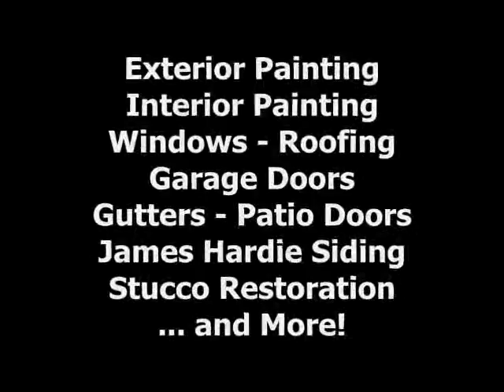Quality Paint Job Colorado Springs House Painter - Peyton Falcon - Front Range Exteriors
An example of a home we painted in Peyton

Serving Colorado Springs, Monument, Black Forest, Tri-lakes area, Peyton and Falcon, Woodland Park and Divide, Pueblo and Pueblo West, and surrounding areas, Front Range Exteriors strives to provide the best in Painting services in Colorado Springs, along with a plethora of other exterior and interior services:

- Exterior & Interior Painting and Staining
- Replacement Windows
- Doors
- Residential Roofing
- Gutters
- Garage Doors
- Skylights
- James Hardie Fiber Cement Siding
- Mastic Vinyl Siding
- Wood siding repair and replacement
- Stucco Restoration and Repair
- Elastomeric Stucco over Siding
- Home, Garage, and Closet Storage Systems
- Garage and Basement Floor Coatings
- and MORE.

Front Range Exteriors Inc.
2345 Academy Pl Ste 100
Colorado Springs, Co 80909